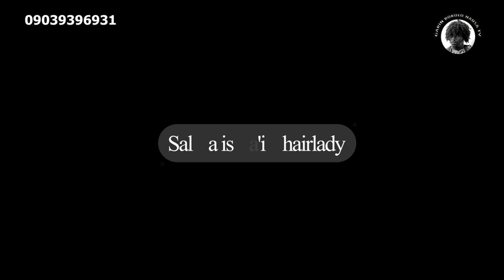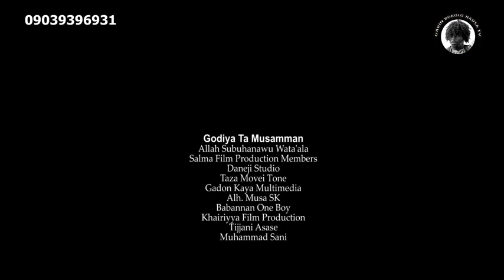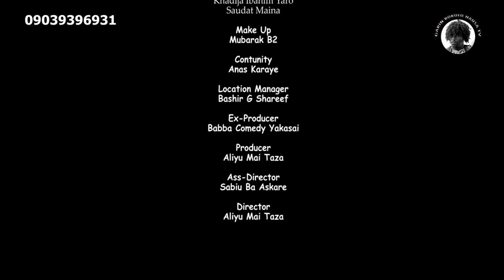GARIN BOKOLO EPISODE 6 ORIGINAL HAUSA FILMS